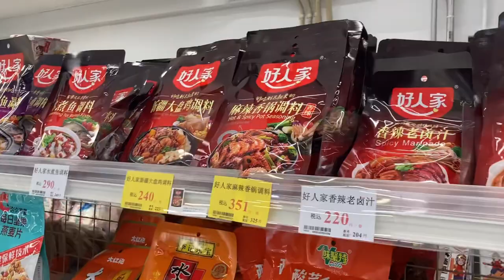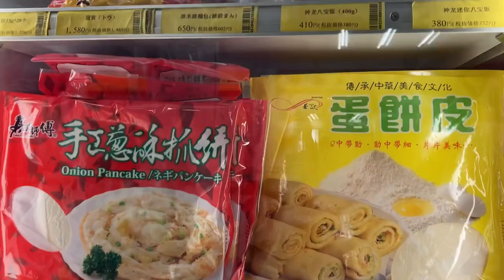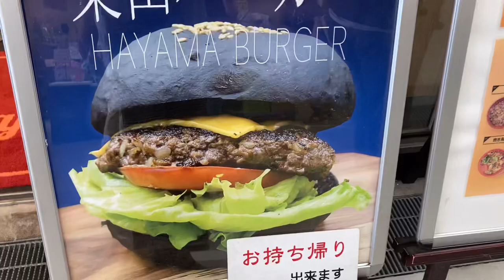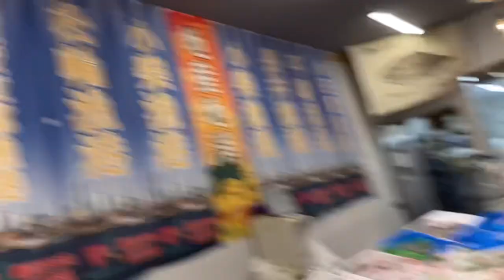横浜市南部市場/YOKOHAMA NANBU MARKET/JAPAN MARKET